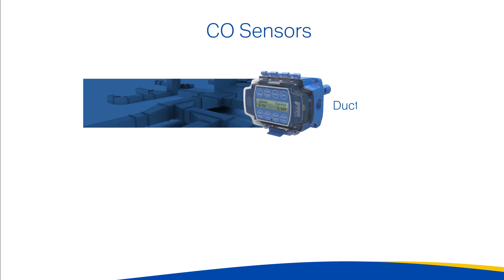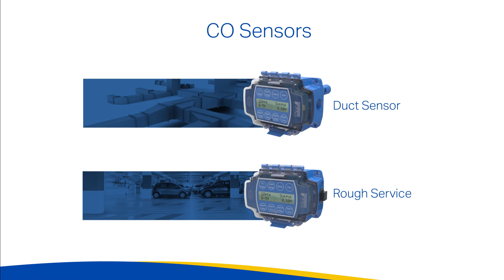AHR 2017 Screen 1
For this year's AHR Expo, BAPI expanded not only our product line, but also our booth that we had at the show. This is the video I created for our booth. We had three televisions in the back of the booth that ran this video, which would animate on the left television, slide over to the middle TV, and then finally to the right TV before fading out on the third TV. This video ran on a continuous loop for the duration of each day.

One of the challenges of creating this video was getting the timing of the blue/yellow wave in the lower third to flow evenly, and to loop without causing a hiccup across three screens. From what I was told by our sales team that manned our booth, the video was well-received  by the visitors to our exhibit.